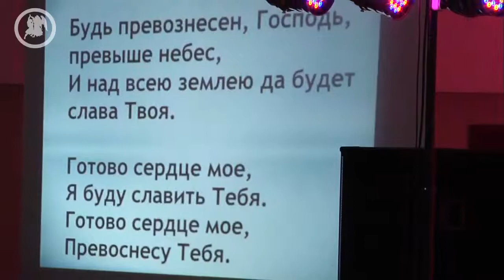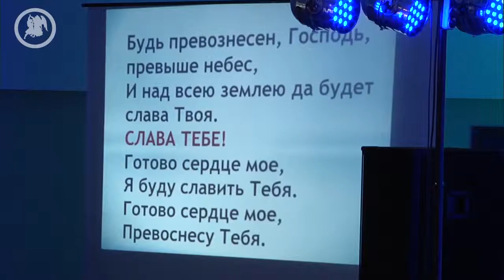Дмитрий Шлетгауэр "Готово сердце мое"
Поклонение на Международном Молитвенном Уединении с Богом "Пенуэл" 2014 (Киев, Украина)